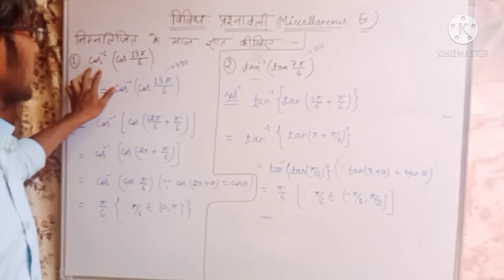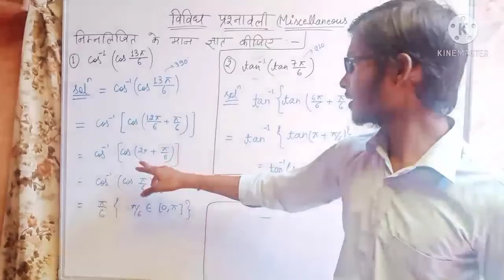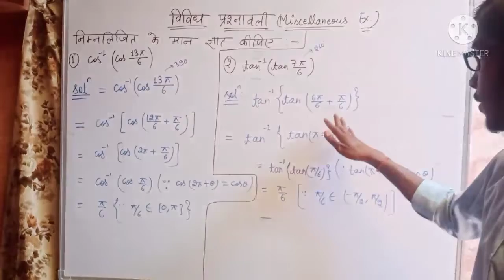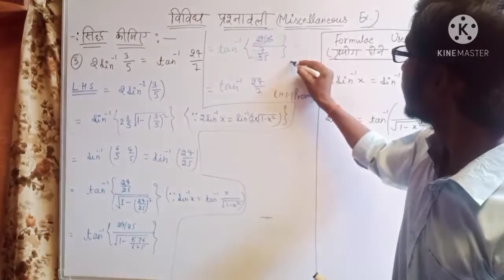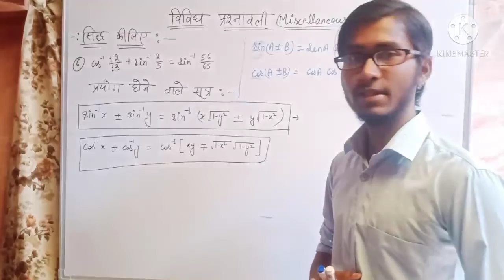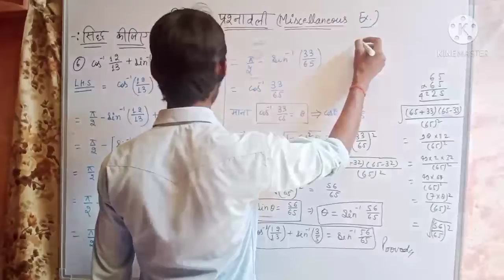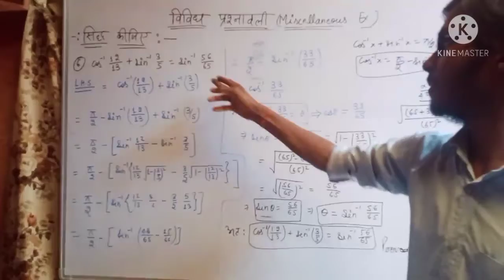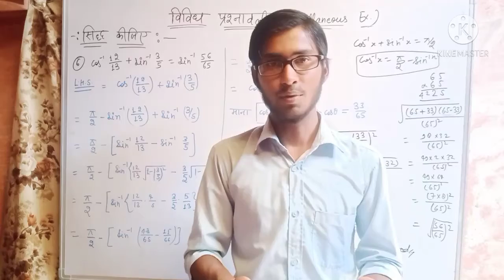Inverse Trigonometric Functions Class-12 Mathematics Part-18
Class-12 Mathematics Miscellaneous Exercise on the Topic Inverse Trigonometric Functions|Inverse Trigonometric Functions Class-12 Mathematics Part-18 | Class-12 Mathematics Pratilom Trikonmitiya Anupaat Vividh Prashnavali

Hello friends I am Atul Kumar Verma teaching here on this YouTube channel Physics Chemistry Mathematics and English Grammar with Hindi-English Translation 9th to  12th In this video I have discussed with you on the Miscellaneous Exercise on the Topic Inverse Trigonometric Functions Class-12 Mathematics If you have any questions or doubts please ask me in the comment section Thank You and Jai Hind